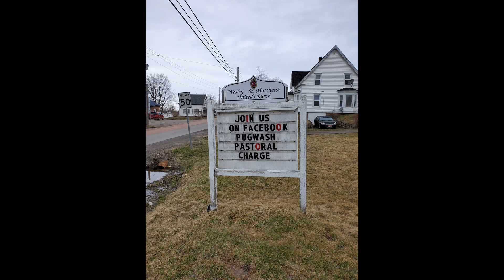All Saints' Eve Communion